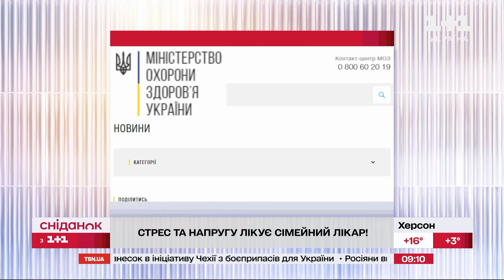Чому жінки вагітніють після користування Оземпіком?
Худнули та незаплановано вагітніли - неочікувані побічні ефекти у жінок що приймали Оземпік! Яке пояснення цьому вже дали медики?
Та з якими проблемами ментального здоров’я українці найчастіше зверталися до сімейних лікарів? Дивіться у нашій рубриці “Плюсуй здоров’я”.